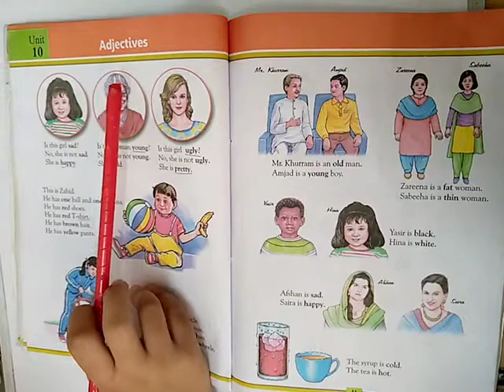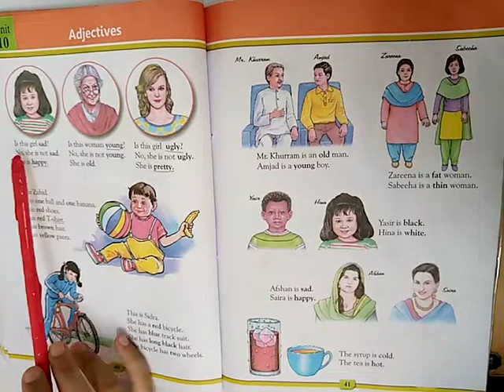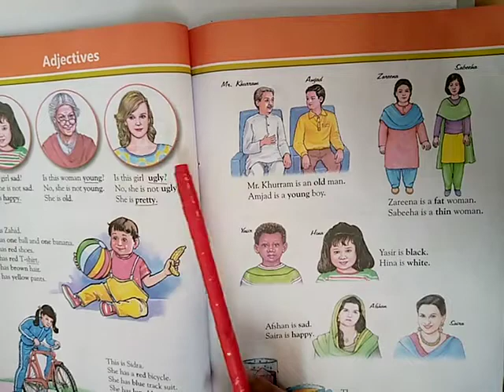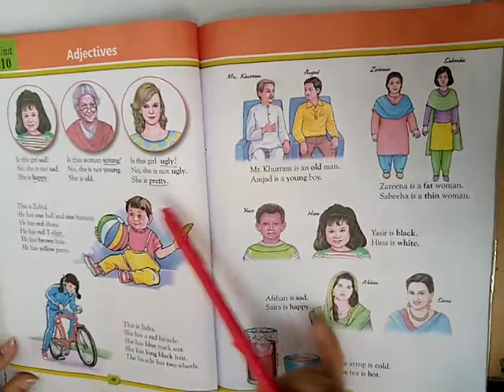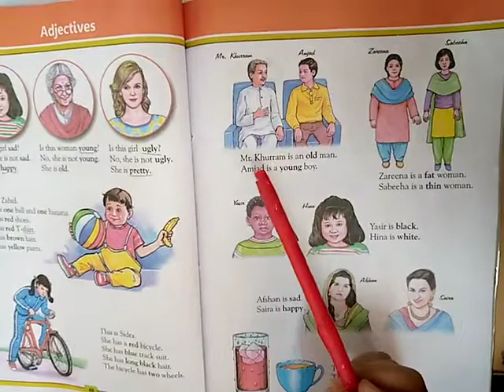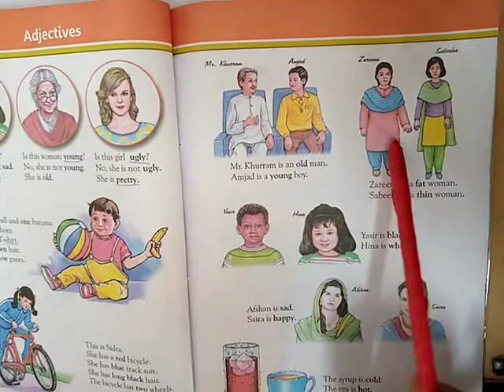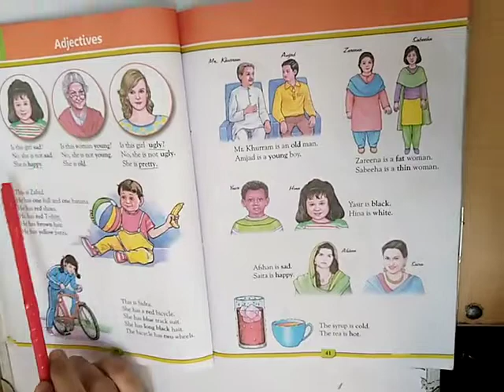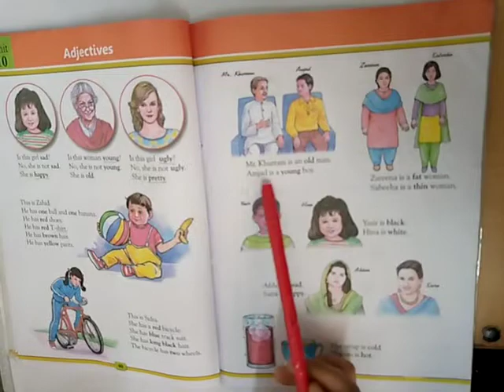One, English, Lecture # 20, Part # 1